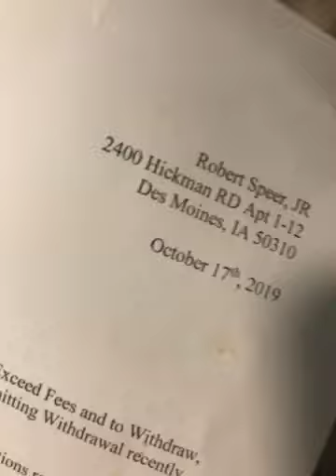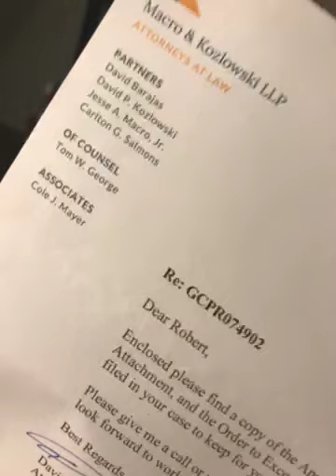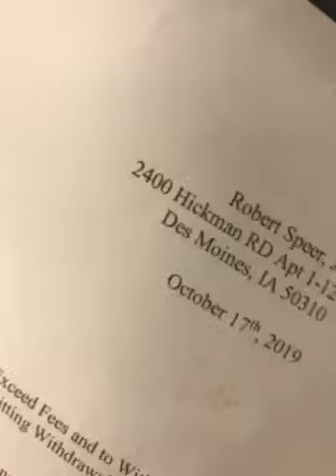police follows news noted Denis homes jails days prision lawfurm was at thanks u lawsuits sues city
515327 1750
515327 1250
David Barajas
News noted
Denis homes
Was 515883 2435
Police follows up Denis homes
Dhs bev foley